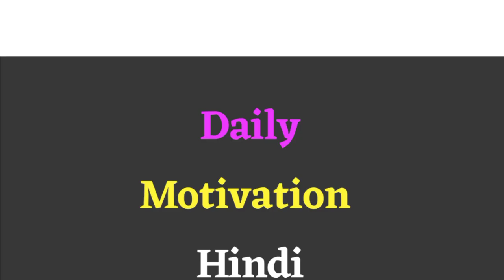NEW FACTS IN 2022💯 motivational GK